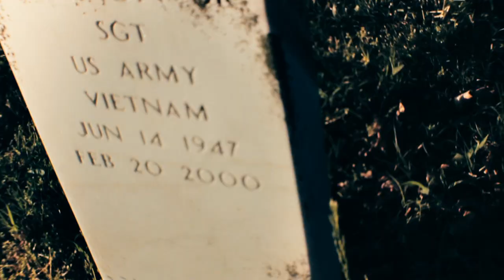Carrie Underwood "See You Again" CUX1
Carrie Underwood's album, Greatest Hits: Decade #1, is now available!